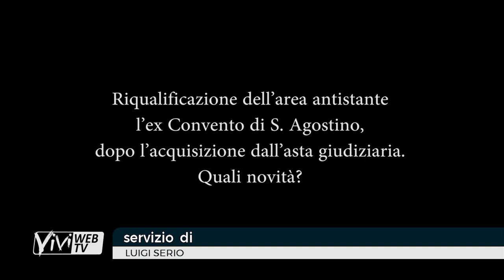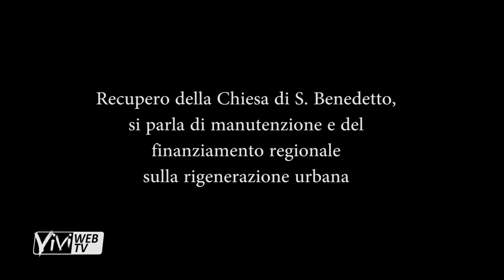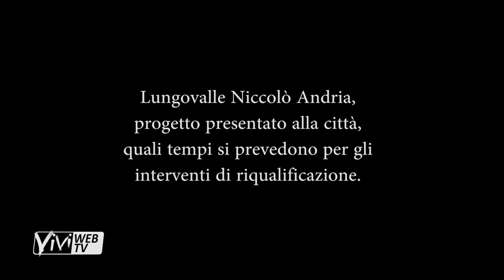Opere pubbliche a Massafra: a che punto siamo?